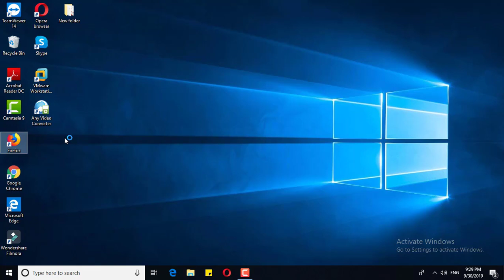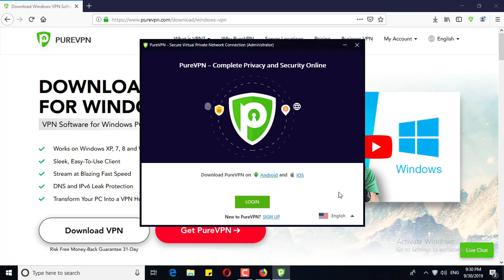PureVPN for Windows - How to Download and Install PureVPN app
PureVPN is the world's fastest virtual private network, and it features a high volume of servers across the globe along with massive number of anonymous IP addresses.

You don't need to be a rocket scientist to learn how to download or install it. simply, watch the video or check out the